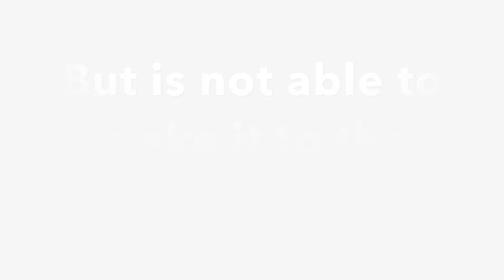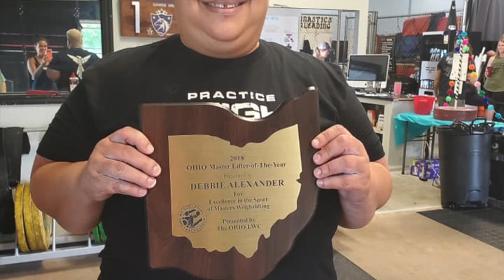Lift off to Canada (Event)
Debbie fund raiser